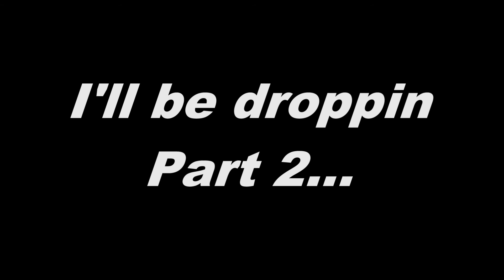Preview of the Kevin Bacon Case pt 2!!!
Kevin Bacon, a 25 year-old hairstylist and college student, went missing after Christmas Eve after telling his roommate he was meeting someone on the gay social network, GRINDR. Police found his body in Mark Latunski’s home on December 28, his corpse mutilated and parts of his body had been eaten.

Link to PART 1: THE GRISLY MURDER OF KEVIN BACON!!!

Socials:
✔ FaceBook: Angela Renee (personal profile page); AngelaRenee2021 (public page)

About Me :
-Married to a kind hearted soul and also a mother of 2 wonderful boys.
- Location: Michigan, Detroit
--True crime storyteller/ Movie Geek/ Anime Geek / Family and Faith is key

Research for my videos rely on the internet such as: news outlets, investigator documents online, journalists, documentaries and interviews. I TRY MY VERY BEST to include as much information as I can in all of my videos. I also do not want to offend anyone if I miss out information. I understand that at times I might not have all the facts, please feel free to correct me in the comments below. I have NO intentions of spreading false information. Thank You for the support and love!